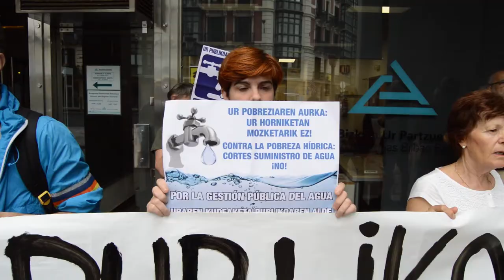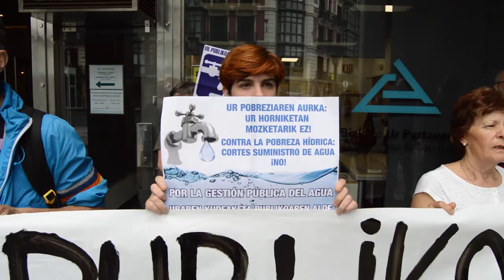Berri-Otxoak denuncia el caso de una mujer a la que le han cortado el agua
Berri-Otxoak se ha concentrado frente a la sede del consorcio de aguas de Bizkaia en Bilbao para denunciar el caso de una mujer a la que le han cortado el Agua.